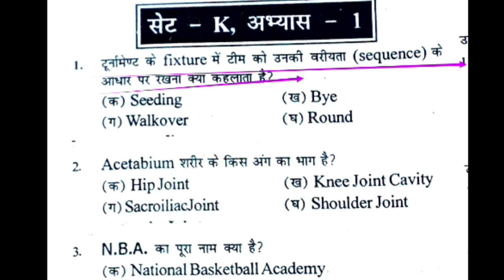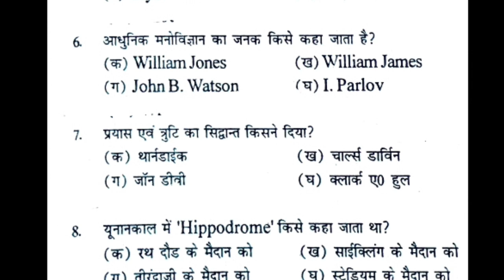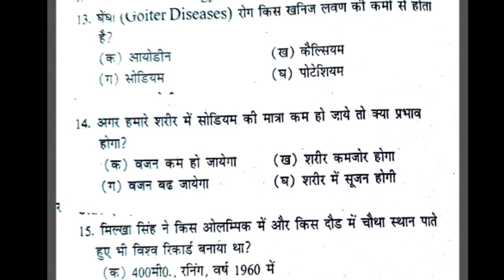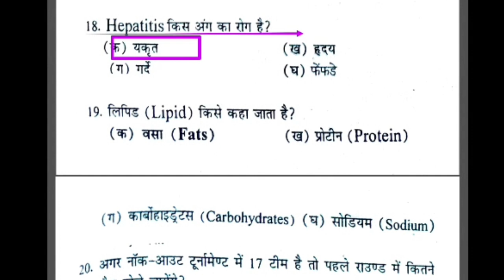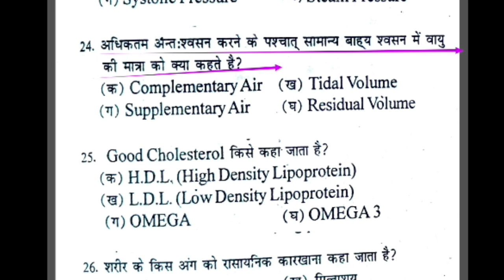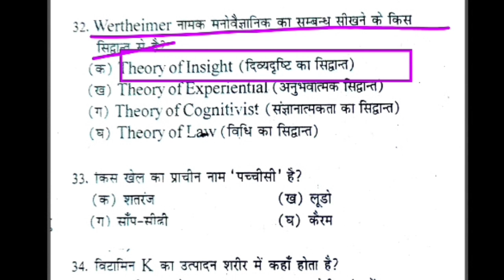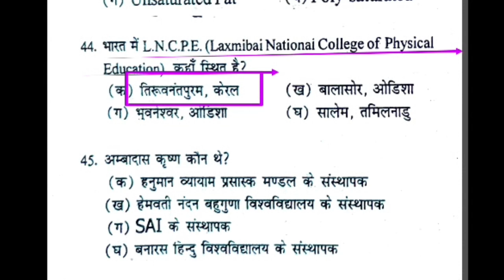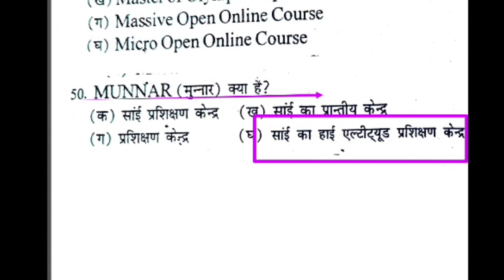Physical education most important MCQ revision class/MPsuperTET varg-2-3/UPTGTPGT/UPLTGREAD/EMRS/NVS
Hi